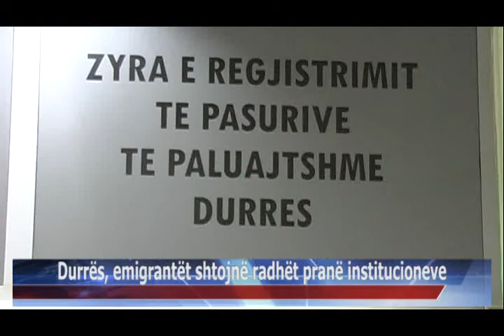25 08 2015 Durrës, emigrantët shtojnë radhët pranë institucioneve